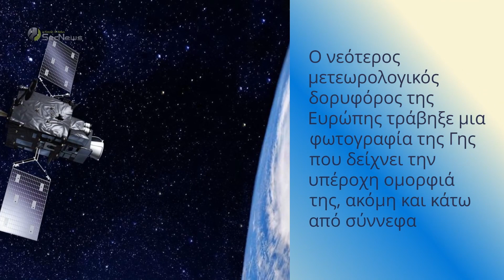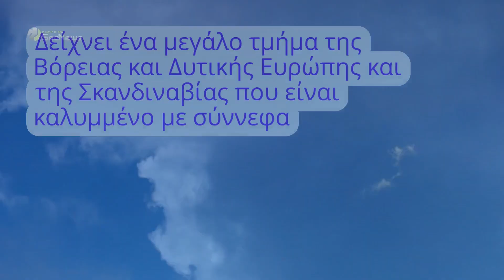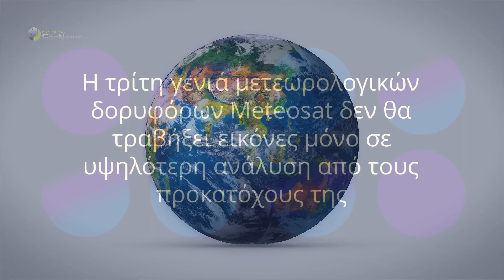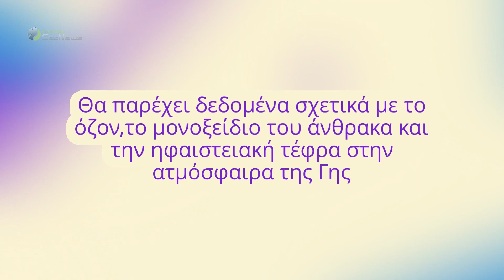Εντυπωσιακή φωτογραφία της Γης από τον νέο μετεωρολογικό δορυφόρο MTG-I1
Ο νεότερος μετεωρολογικός δορυφόρος της Ευρώπης (MTG-I1) τράβηξε μια φωτογραφία της Γης που δείχνει την υπέροχη ομορφιά του πλανήτη μας, ακόμη και όταν υπάρχουν σύννεφα.

Η εικόνα που λήφθηκε από το Meteosat Third Generation — Imager 1 ή MTG-I1 δείχνει με μεγάλη λεπτομέρεια τις συνθήκες που επικρατούν στην Ευρώπη, την Αφρική και τον Ατλαντικό. Με βάση αυτή την εικόνα, μπορούμε να περιμένουμε ότι ο δορυφόρος αναμένεται να εκπληρώσει την υπόσχεσή του για βελτιωμένη πρόγνωση του καιρού, συμπεριλαμβανομένων προβλέψεων έντονων καιρικών φαινομένων.

00:00 Εισαγωγή
00:18 MTG-I1
01:24 Περιγραφή φωτογραφίας
01:53 Σύγκριση με παλιούς δορυφόρους
02:48 MTG-S